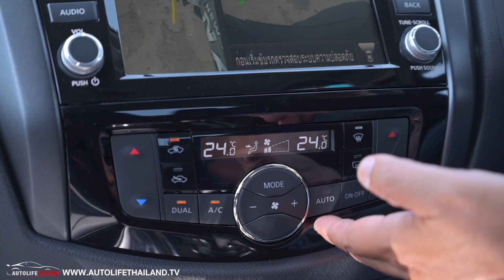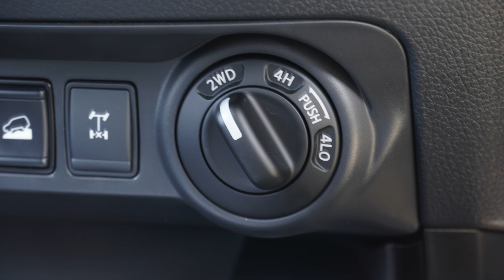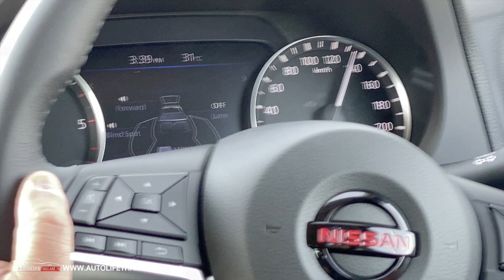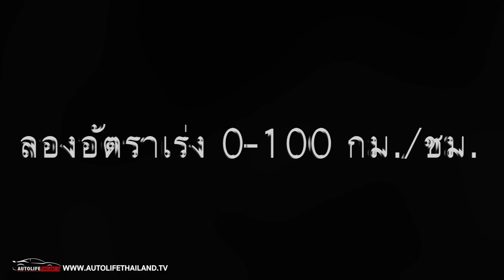ลอง Nissan Navara Pro4X ขับดี ความเร็วสูงพอได้ ออกตัวดี แต่ความเร็วกลางไม่เด่น ช่วงล่างไม่กระด้าง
autolifethailand.tv พาแฟนๆ มาลองขับ Nissan Navara Pro4X  กระบะสุดหล่อคันหนึ่งในตลาดรถบ้านเราในวันนี้ ที่มาพร้อมค่าตัว 1.149 ล้านบาท เครื่องยนต์ 2.3 ลิตรเทอร์โบคู่ 190 แรงม้า 450 นิวตัน-เมตร ทำงานร่วมกับเกียร์ Auto 7 จังหวะ ซึ่งทำงานได้ดีมากๆ
   ช่วงล่างไม่กระด้าง แต่ก็ไม่ได้นุ่มนวลมากนัก ยังคงเป็นรองกระบะ 4 ประตูหลายๆ แบรนด์ ขับดีนะครับสำหรับการใช้งานบนถนนปกติ ขับสบายใช้ได้ แต่เบาะนังไม่ค่อยกระชับตัวเท่าไหร่ นั่งนานๆ เมื่อยเหมือนกัน